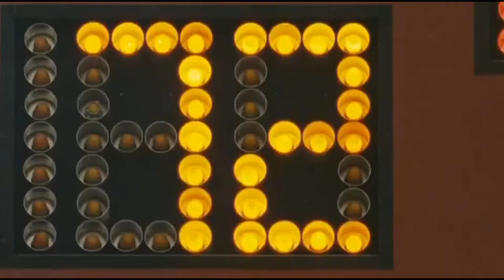Machan - Inspirational Speech - අපතයෙක් නොවී මොකෙක්මහරි වෙමු